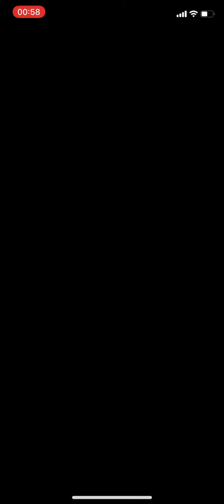Mario Kart Tour - Peach Cup (Wario vs. Waluigi Tour) - #568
Peach Cup - Wario vs. Waluigi Tour.

Recording only in portrait mode. Much easier on my 9 years old laptop.